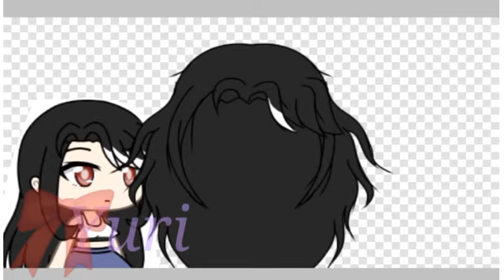Rise and shine - Speed paint - Gacha Life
My motivation in editing had skyrocket xD